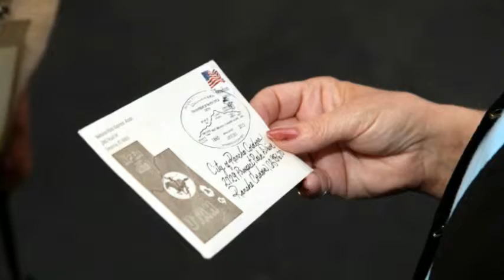Rancho Cordova Civic Events Day 2013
The city of Rancho Cordova celebrated our 10th anniversary as a city on July 1, 2013 with a number of civic events including Civic Engagement Day.